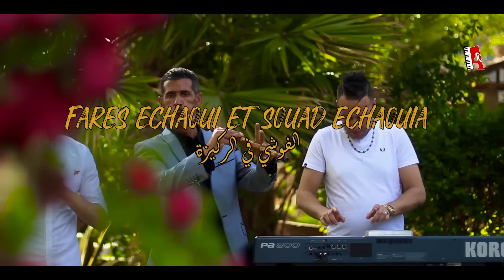Ammar khelifi & Souad Achaouia& fares echaoui (2023)/ الفوشي في الركيزة/ فارس الشاوي مع سعاد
Cheb Fares Echaoui & Souad Achaouia Ft Ammar Khelifi (2023)/ فارس الشاوي مع سعاد الشاوية وعمار خليفي - الفوشي في الركيزة

Arrangement Et Mix: Ammar Khelifi / توزيع ومكس: عمار خليفي
Paroles Et Musique: Souad Chaouia & Cheb Fares Echaoui /  كلمات والحان: سعاد الشاوية وفارس الشاوية
Gassaba: Laid Litou / قصبة: العيد ليطو
Percussion: Yacine / ايقاع: ياسين
Distribution Digitale @WataryProduction